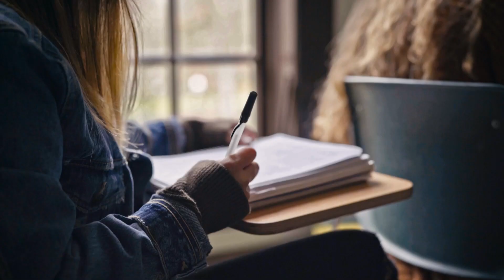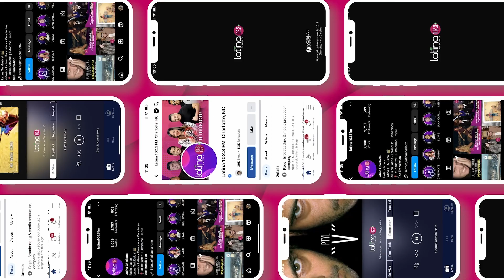Especial de Hola News - Lunes 04 de Septiembre, 2023